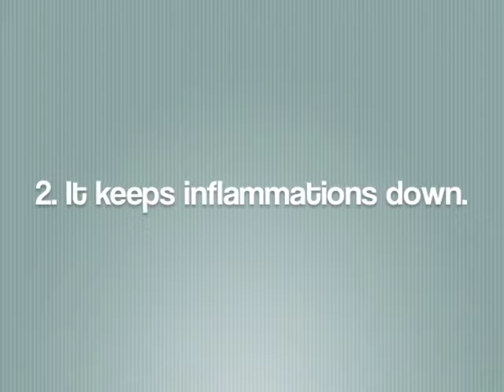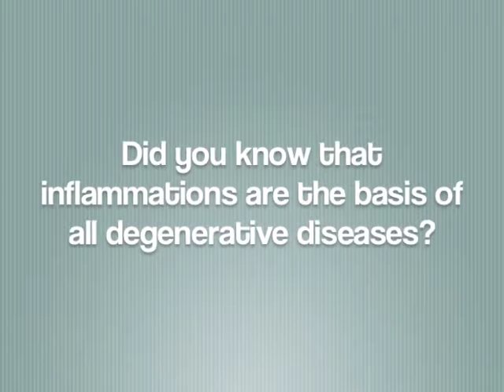Vitamin b12 benefits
Learn about the benefits of vitamin b12.  Here are two basic things it does, that most do not know about.  One is the how b12 is related to energy production.  The other is the link between b12-deficiency and inflammation that may lead to degenerative diseases.